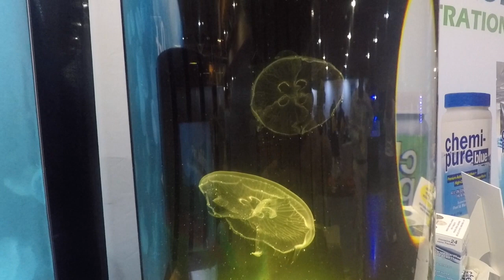The Reef Tanks of MACNA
In this video we take a look at the reef tanks of MACNA. MACNA 2017 was held in New Orleans. MACNA stands for Marine Aquarium Conference of North America and anyone who wants to learn more about the hobby should attend.

Hope to see you all at MACNA 2018 in las Vegas.

Support MHR